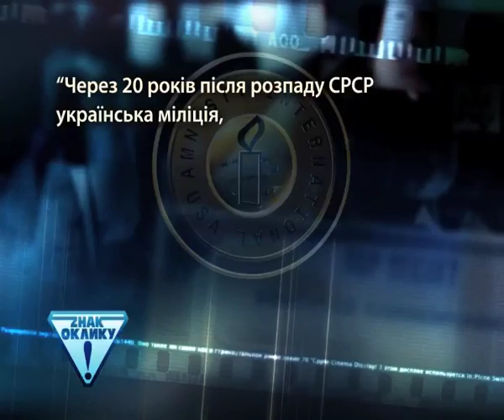Яким обмудсменом була Карпачова? || Тетяна Шустрова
Омбудсвумен на посаді омбудсмена.
Довгі чотирнадцять років -- три каденції поспіль -- Ніна Карпачова працювала головним правозахисником держави: була Уповноваженим Верховної Ради з прав людини. Насправді ця посада -- один з найвпливовіших в країні механізмів реального захисту порушених прав громадян, якщо, звісно, вміти і хотіти ним користатися. Зокрема, омбудсмен має право безперешкодного доступу до будь-яких місць позбавлення волі у будь-який час, може виступати стороною у судовому процесі, має достатній апарат і щорічне бюджетне фінансування у більш ніж двадцять мільйонів гривень.
Як користалася цим інструментарієм Ніна Іванівна Карпачова, чий третій термін на посаді омбудсмена вже добіг свого логічного завершення?  Про це -- Тетяна Шустрова.